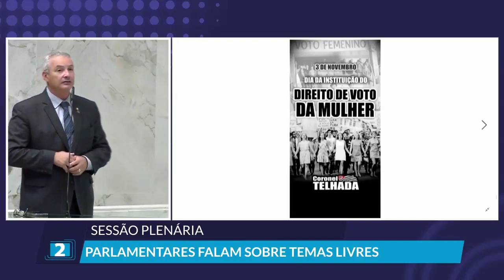Destaques da Sessão Plenária realizada na Alesp em 03 de novembro de 2022